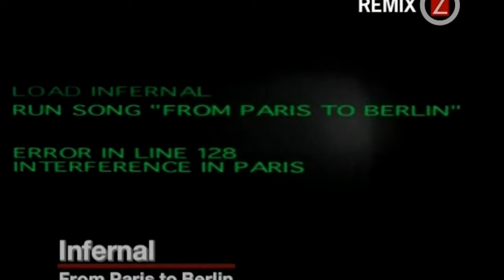Infernal - From Paris to Berlin (DJ Aligator rmx)